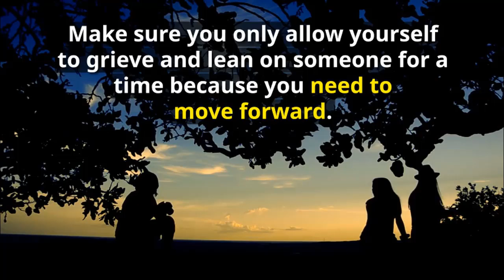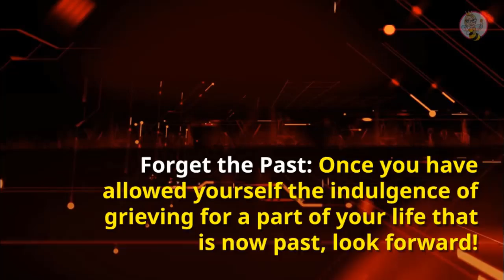How do you get over a narcissist? 4 Steps to Find the Strength to Move on After Narcissistic Abuse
How do you find the strength to go on after breaking up with or divorcing a narcissist? How do you get over a narcissist? Start the healing with these 4 Steps to Find the Strength to Move on After Narcissistic Abuse.

Dealing with an NPD - affected person's manipulation in a relationship is so difficult. Yet when it ends, we are devastated - heartbroken!

Heartbreak is a pain like any other. It is an emotional pain so bottomless that it can feel like a physical blow. When you have a pain like this one, all you want is for the deep ache to go away. As much as I’d like to advise differently, there is no band aid for a broken heart. Though it sounds cliché, time is the remedy needed for you to truly heal from such a deep, wrenching pain. In time, this pain will go away. Between now and then, however, following a few basic tips might be able to make the difference in how you are feeling.

Following these sometimes difficult, but necessary steps, you can begin to heal the broken pieces of your heart. You can not only become whole again, you can become whatever you wish to become. This is a chance to start fresh, and once the pain starts to ease, you will see it as such an opportunity.